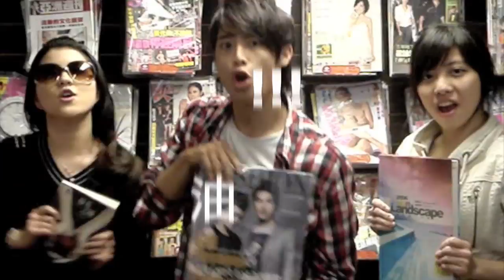MUTSA FUN很大 之 書很大 槓上 奶很大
Melbourne University Taiwanese Student Association
Star Books Melbourne AUstralia